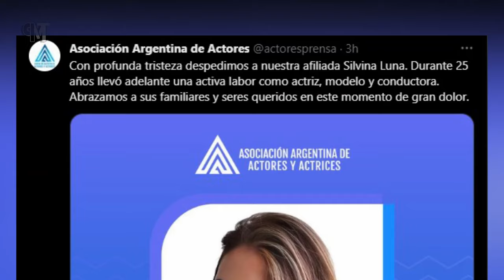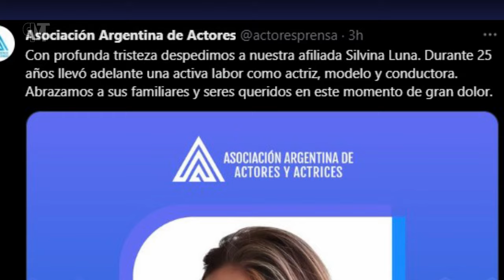Asi MURIO Silvina Luna DETALLES de la MUERTE de la actriz Argentina Silvina Luna De Que Murio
Una noticia de última hora acaba de conmocionar al mundo de la actuación, después de que se diera a conocer el triste fallecimiento de la reconocida actriz rosarina Silvina Luna. ¿qué fue lo que pasó? ¿de qué murió la reconocida actriz? pues pasemos a conocer todo lo que sabemos al respecto. El día de hoy 31 de agosto se dio a conocer el lamentable fallecimiento de la actriz Silvina Luna, a sus 43 años de edad.